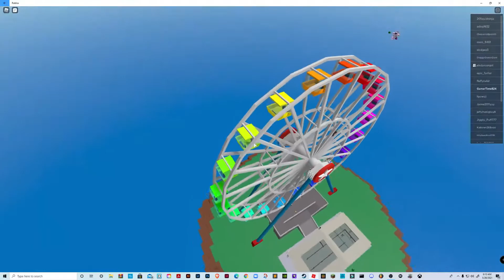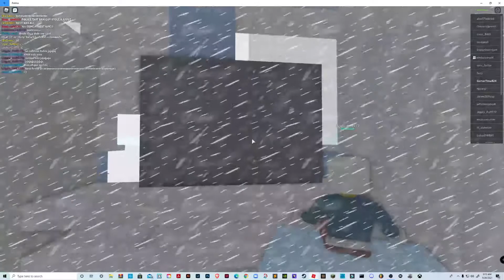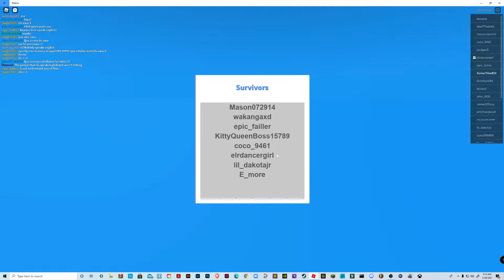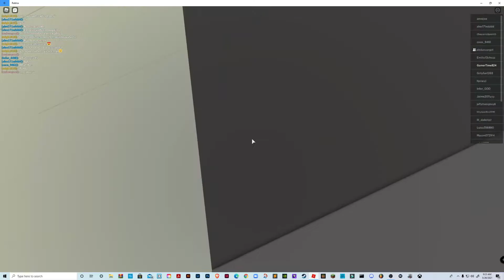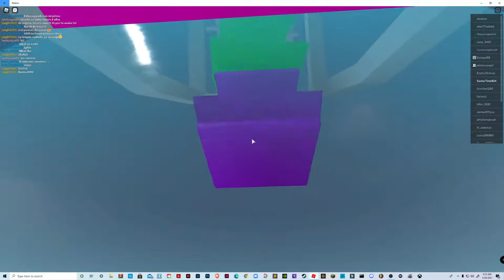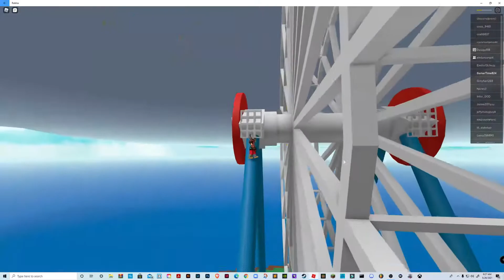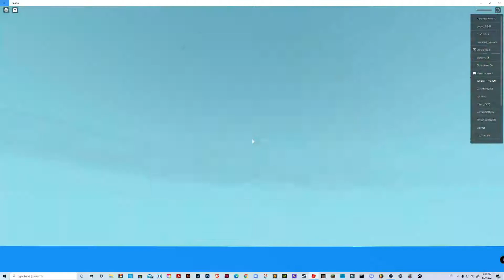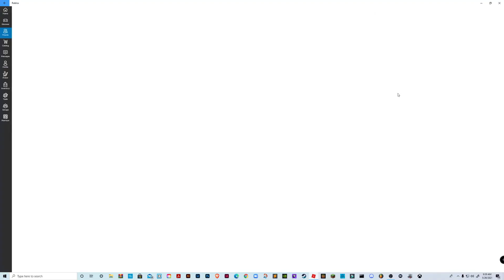Lets Play Roblox Natural Disaster Survival Gamer Time Dad FGTEEV Skin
Lets Play Roblox Natural Disaster Survival Gamer Time Dad